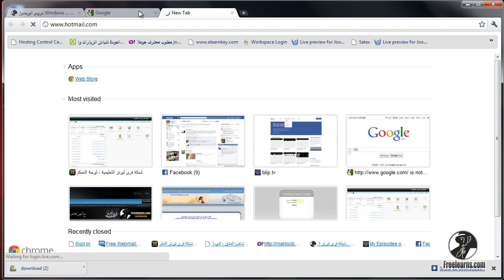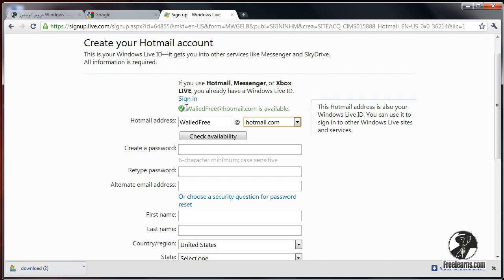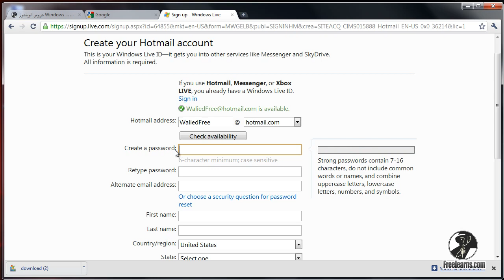3.الدفاع ضد الهاكرز - الميل و الباسورد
المحاضرة الثالثة
الدفاع ضد الهاكرز - الميل و الباسورد